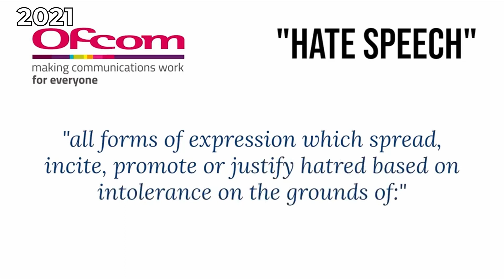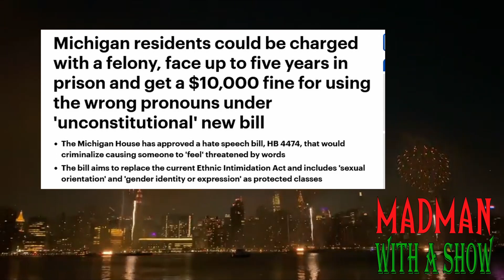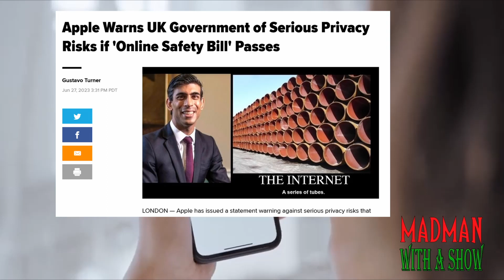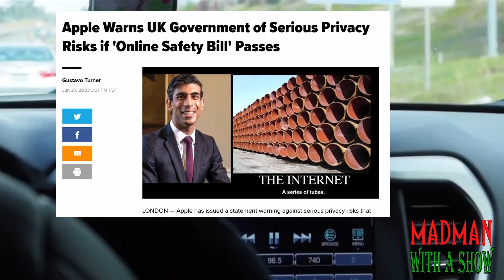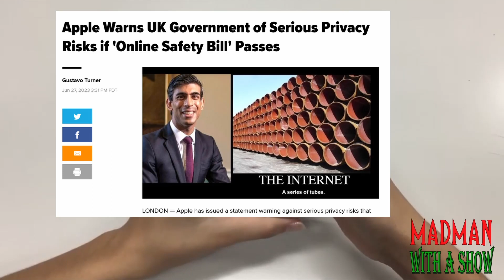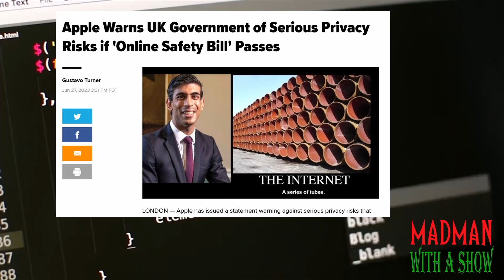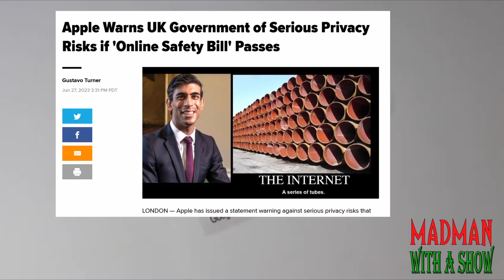Apple Warns UK over Major Concerns on Passage of Online Safety Bill